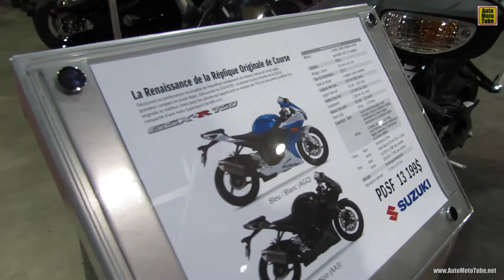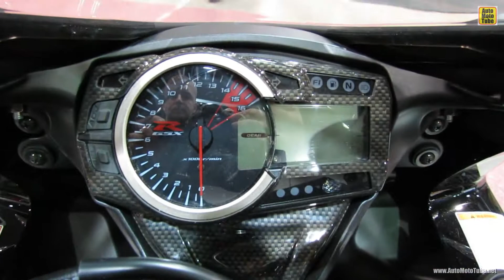2013 Suzuki GSX-R750 - Walkaround - 2013 Quebec Motorcycle Show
2013 Suzuki GSX-R750 - Walkaround - 2013 Quebec Motorcycle Show